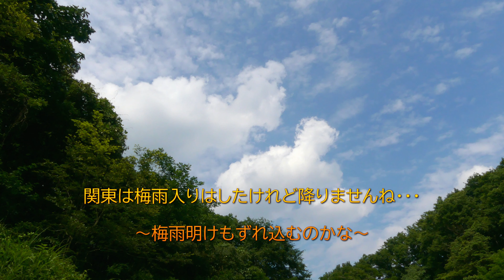里山散歩 雨が降りきらない梅雨、サルナシ・ウツボグサなど 2021. 6. 20. （4K）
It has been raining, but there is little rain. According to the forecast, cloudy and rainy days will continue from the middle of this week. It's a precious sunny day. I took pictures of wild plants.
梅雨入りはしたけれど雨がまとまりません。今週半ばからは予報では曇天が続くようです。せっかくの晴れ間なので里山付近を拾い撮りしました。